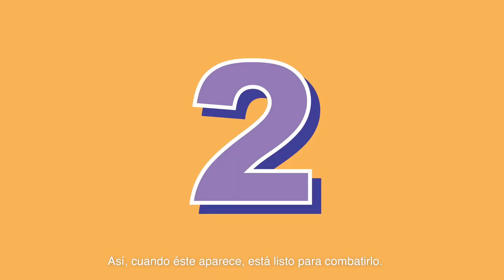CÓMO FUNCIONA LA VACUNACIÓN CONTRA EL COVID 19